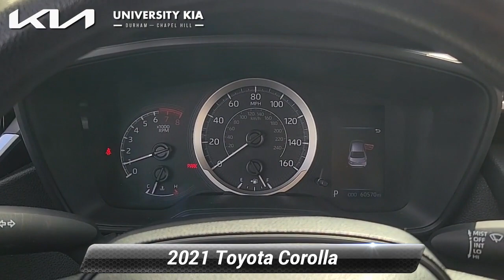Used 2021 Toyota Corolla LE, Durham, NC K5824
5105 Durham Chapel Hill Blvd